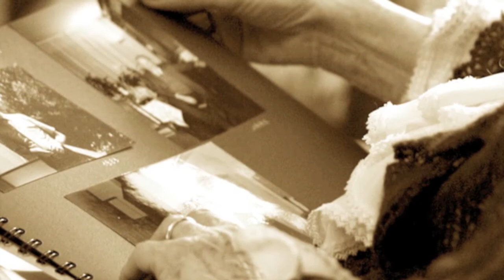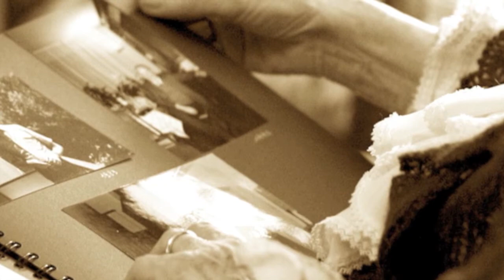Non Ti Scordar Mai Di Me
Una cover fatta per divertirci un po' e provare nuove sonorità. un po' più rock.
Le immagini, prese da internet, hanno in comune il tag "Ricordi",
Buon ascolto.